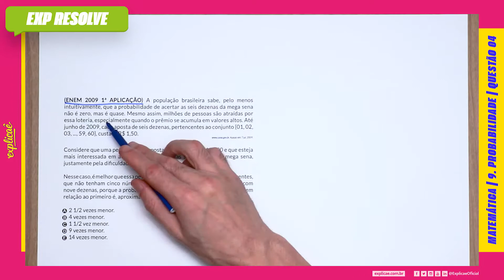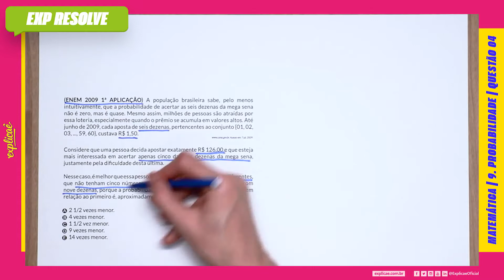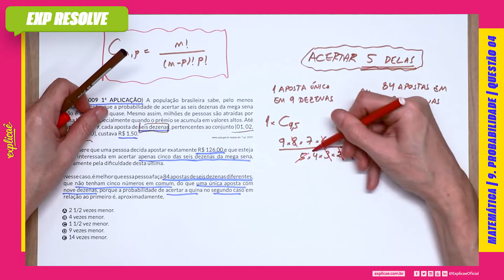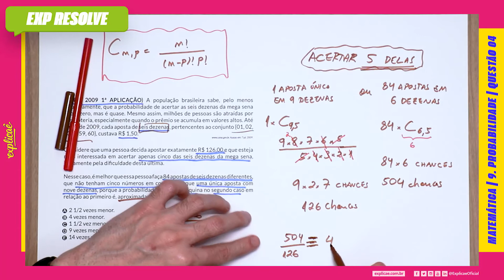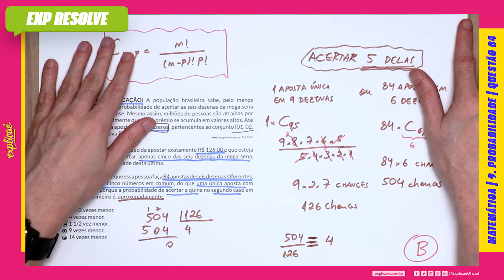A POPULAÇÃO BRASILEIRA SABE, PELO MENOS INTUITIVAMENTE, QUE A PROBABILIDADE (...)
Encontre a sua questão nos seguintes cadernos:

NO NOSSO MANUAL DE SOBREVIVÊNCIA:
ASSUNTO: 9 PROBABILIDADE

(ENEM 2009 1ª APLICAÇÃO) A população brasileira sabe, pelo
menos intuitivamente, que a probabilidade de acertar as seis
dezenas da mega sena não é zero, mas é quase. Mesmo assim,
milhões de pessoas são atraídas por essa loteria, especialmente
quando o prêmio se acumula em valores altos. Até junho de 2009,
cada aposta de seis dezenas, pertencentes ao conjunto {01, 02,
03, ..., 59, 60}, custava R$ 1,50.
Acesso em: 7 jul. 2009.

Considere que uma pessoa decida apostar exatamente R$ 126,00
e que esteja mais interessada em acertar apenas cinco das seis
dezenas da mega sena, justamente pela dificuldade desta última.

Nesse caso, é melhor que essa pessoa faça 84 apostas de
seis dezenas diferentes, que não tenham cinco números em
comum, do que uma única aposta com nove dezenas, porque a
probabilidade de acertar a quina no segundo caso em relação ao
primeiro é, aproximadamente,

A 2 1/2 vezes menor.
B 4 vezes menor.
C 1 1/2 vez menor.
D 9 vezes menor.
E 14 vezes menor.